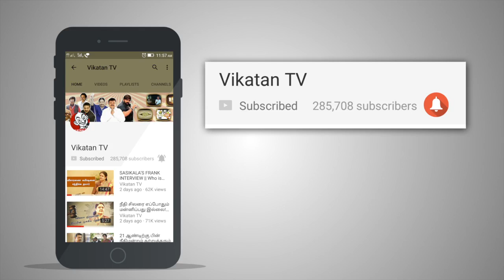ஆபரேஷன் அப்போலோ பார்ட் 2 | JV Breaks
ஆர்.கே நகர் இடைத்தேர்தல் நடக்கும் பட்சத்தில் அங்கு பணப்பட்டுவாடா நடைப்பெறுவதாக புகார் சென்று இருக்கிறது இதனால் தேர்தல் நிறுத்தப்படலாம், தினகரனின் கனவு தவிடுபொடி ஆகலாம்.
CREDITS
Host - Thirumavelan P, Shivapriya, Script - Thirumavelan P, Camera - Senthil Kumar,  Edit - Dinesh, Associate Producer - Karthick.K, Chief Sound Engineer - Raghuveer Rao , Chief Video Editor -Hassan, Channel Manager - Prashanth Balaji, Karthik J Producer - Dhanyaraju .